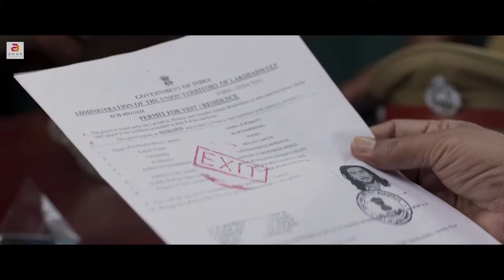ನನಗೇನೋ ಭಯ ಆಗ್ತಾ ಇದೆ | Samudra danti banda priti | Kannada Romantic Scene | Love Story | Gabri, Riddi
Movie : Samudra danti banda priti
Directed By : Kamal
Produced by: T B Vinod
Banner: Anon Trendz
Story : Kamal
Screenplay, Dialogue: John Paul, Kamal
DOP: Vishnu Panicker
Editor: Shameer Muhammed
Cast : Vinayakan, Dileesh Pothan , Bigg Boss Gabri Jose, Riddi Kumar, Padmavathi Rao, Sudheesh, Ashokan, Saiju Kurup